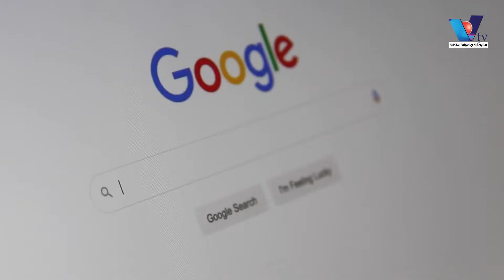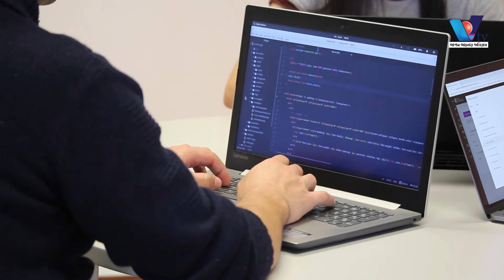গুগল ব্যবহারকারীরা সাবধান!।।Google users beware!। Vtv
গুগল ব্যবহারকারীদের সাবধান হতে বলেছেন প্রযুক্তি বিশেষজ্ঞরা। অসতর্ক হলেই কম্পিউটারে ম্যালওয়্যার
অথবা ভাইরাস অ্যাটাক করতে পারে। সম্প্রতি হ্যাকারা গুগল ট্রান্সলেট অ্যাপ ব্যবহার করে কম্পিউটারে নতুন
একটি ভাইরাস ঢুকিয়ে দিচ্ছে। চেক পয়েন্ট রিসার্চে এ তথ্য প্রকাশ করা হয়েছে।
কম্পিউটারে ব্যবহারের জন্য একটি ভুয়া গুগল ট্রান্সলেট অ্যাপ তৈরি করেছে তুরস্কের একটি কোম্পানি। যা
ব্যবহার করলে কম্পিউটারে Nitokod নামের ম্যালওয়্যার প্রবেশ করছে।
মূলত ব্যবহারকারীরা গুগলের তৈরি ট্রান্সলেট অ্যাপ ভেবে ডাউনলোড করছেন। এই অ্যাপ কম্পিউটারে একবার
ইনস্টল হওয়ার পরে ক্রিপ্টো-কারেন্সি মাইনিং শুরু করে দিচ্ছে হ্যাকাররা। যদিও গুগল ডেক্সটপ কম্পিউটারের
জন্য কোনো পৃথক অ্যাপ তৈরি করেনি।
এদিকে, ডাউনলোড শেষ হলে অন্যান্য অ্যাপের নিয়ম মেনেই এই অ্যাপ ইনস্টল করতে হচ্ছে। এরপর
ব্যবহারকারী কম্পিউটার ব্যবহার করে শুরু করলে, Monero ক্রিপ্টোকারেন্সি মাইনিংয়ের কাজ শুরু করে। এই
পুরো প্রক্রিয়া চলবে ব্যবহারকারীর অজান্তেই।
ইনস্টল হওয়ার সঙ্গে সঙ্গে কম্পিউটারে ক্রিপ্টো মাইনিং শুরু হয়ে যাবে। সিপিআর রিপোর্টে জানানো হয়েছে,
নিজের সব কিছু কনফিগার করে শুরু করবে ক্রিপ্টো মাইনিং। Google Translate Desktop download নামে গুগলে
সার্চ করলে এখনও খুঁজে পাওয়া যাচ্ছে এই অ্যাপ।
বিশ্বের ১১টি দেশের কম্পিউটারে Nitocode নামের এই ম্যালওয়্যারের সন্ধান পাওয়া গেছে। ২০১৯ সাল থেকেই
এই ম্যালওয়্যারের অস্তিত্ব পাওয়া গেছে। একাধিকার এই ম্যালওয়্যার সম্পর্কে সচেতন করেছে সিপিআর।
সুরক্ষা পাবেন যেভাবে
Nitokod ম্যালওয়্যার থেকে বাঁচতে ডেক্সটপ কম্পিউটারে গুগল ট্রান্সলেট অ্যাপ ডাউনলোড করবেন না। এই
ধরনের কোনো অ্যাপ এখনও নিয়ে আসেনি গুগল। শুধুমাত্র ব্রাউজার ওপেন করে গুগল ট্রান্সলেট ওয়েবসাইট
থেকে ডেক্সটপে এই ট্রান্সলেশন পরিষেবা ব্যবহার করুন।